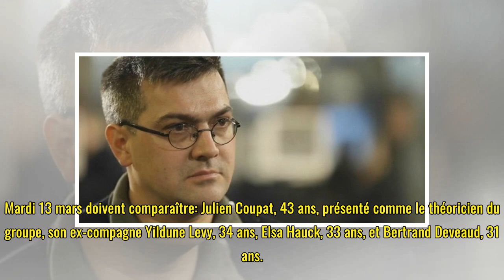Tarnac : une affaire avec de nombreuses zones d'ombre